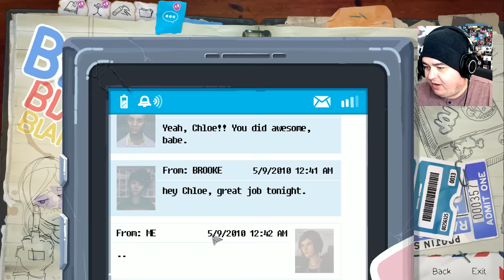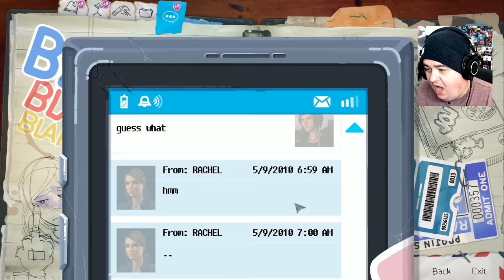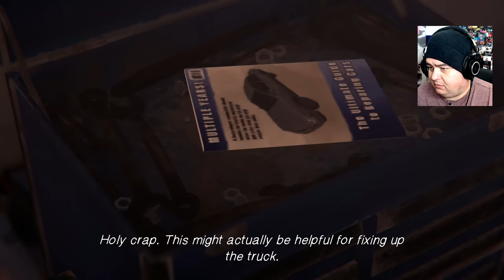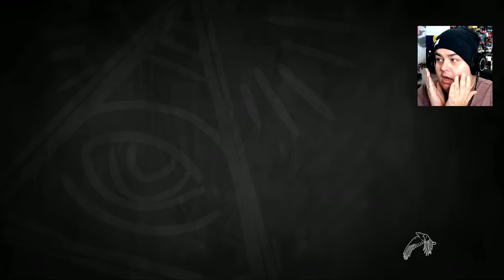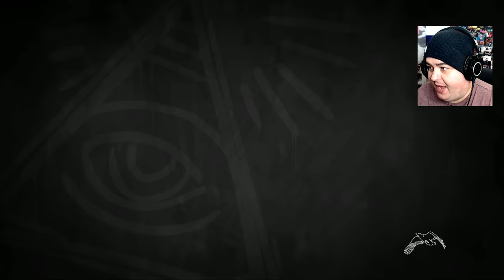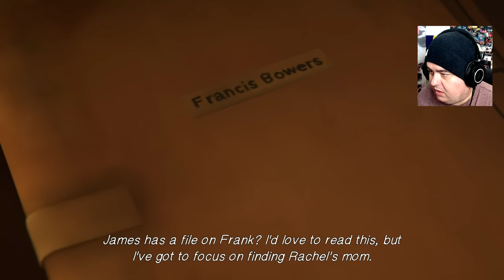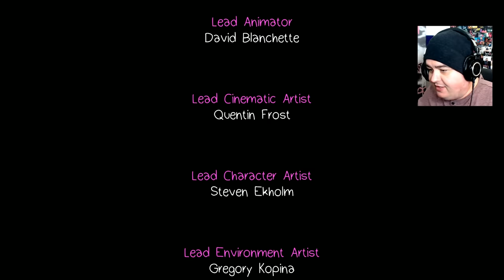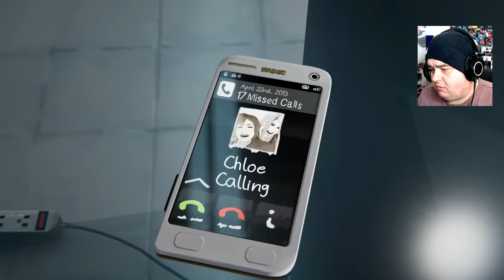I May Have Cried | Life Is Strange BTS EP 3